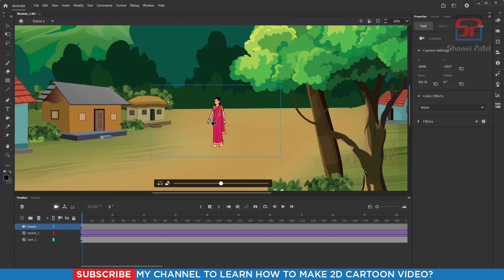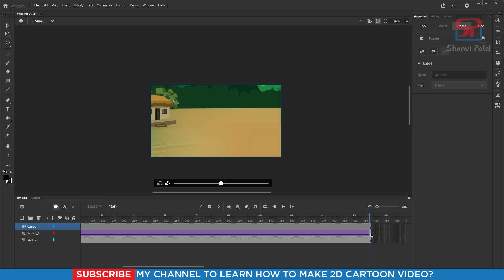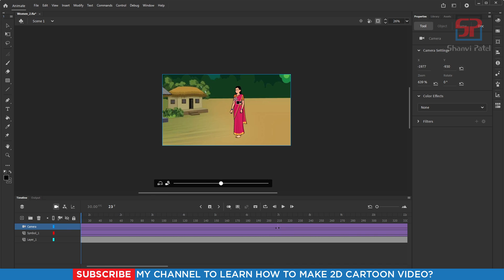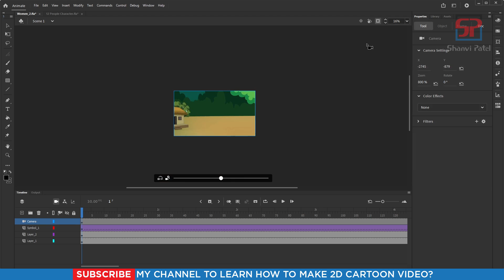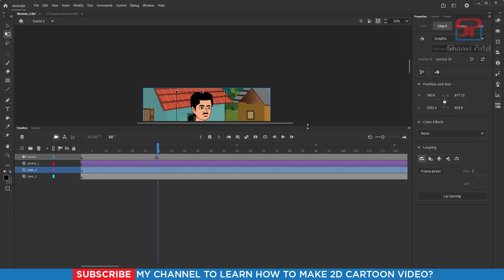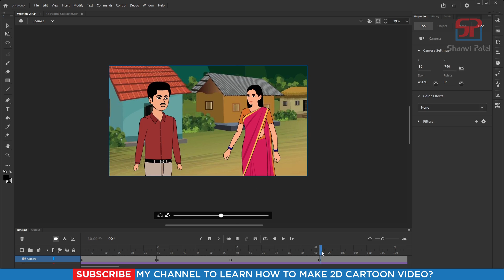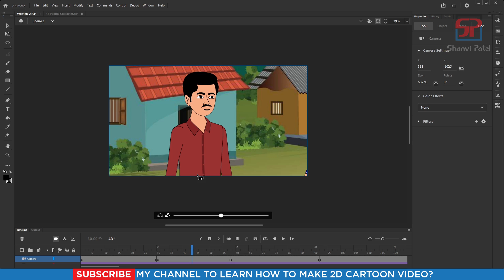Adobe Animate CC 2024 Advance Level: How to use camera | 2D Animation | 2D Cartoon | Hindi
Welcome to Shanvi Patel 2D Animation tutorial. We Will Learn Adobe Animate CC 2024 Complete Course for beginners to Advance level in Hindi. In this video we can learn how to use camera in CC 2024? Let's go!